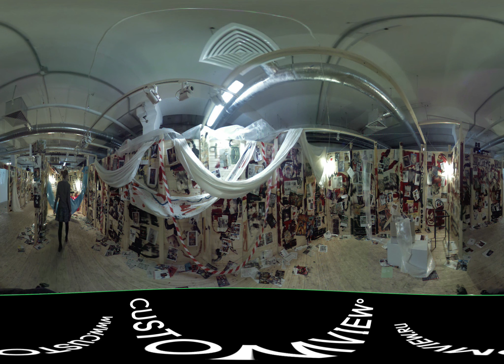Jonathan Meese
Jonathan Meese Moscow exhibition.
production: customview.ru